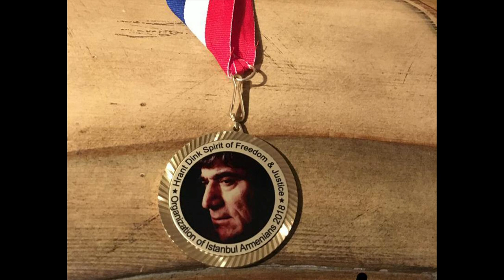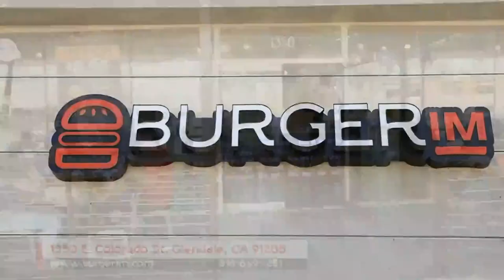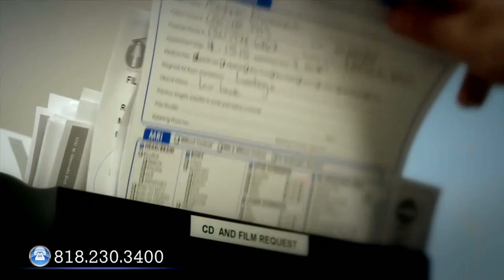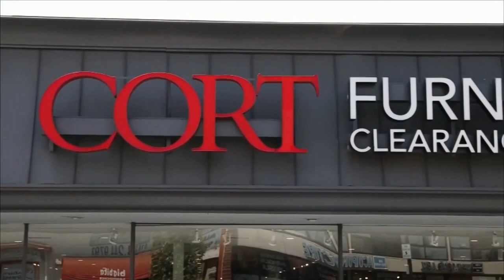«Նոյյան Տապան»-ի «Քննարկում» հաղորդաշարի հյուրերն են Մարիամ Ավագյանը, Գագիկ Գինոսյանը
Հունվարի 24-ին «Նոյյան Տապան»-ի ուղիղ եթերում հեռարձակվեց «Քննարկում» հաղորդաշարը։ Հյուրերն են «Ադր. ԽՍՀ-ից փախստականների համագումարի» համակարգող Մարիամ Ավագյանը,  «Կարին» ազգագրական երգի ու պարի համույթի գեղարվեստական ղեկավար Գագիկ Գինոսյանը և  Լոս Անջելեսի Պոլսահայ միության ներկայացուցիչները:

Հաղորդումը հեռարձակվեց ԱՄՆ հայկական AABC հեռուստատեսությամբ, ինչպես նաեւ առցանց՝ «Նոյյան Տապան»-ի կայքով, «Նոյյան Տապան» հեռուստաընկերության Youtube-յան ալիքով, «Նոյյան Տապան»-ի ֆեյսբուքյան էջում եւ «Noyan Tapan TV» ֆեյսբուքյան խմբում։

Ասուլիսի Youtube-յան տեսագրությունը քիչ ուշ։

Հաղորդումը վարեց «Նոյյան Տապանի» հիմնադիր-տնօրեն, փիլ․ գիտ․ թեկնածու Տիգրան Հարությունյանը։